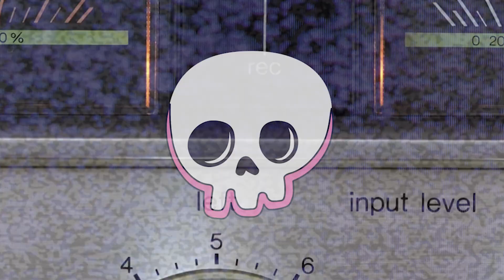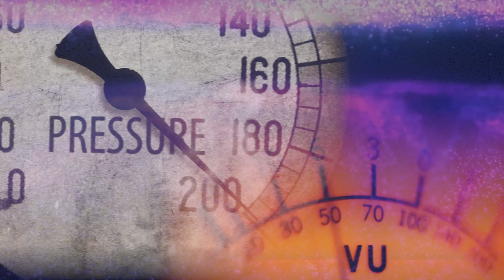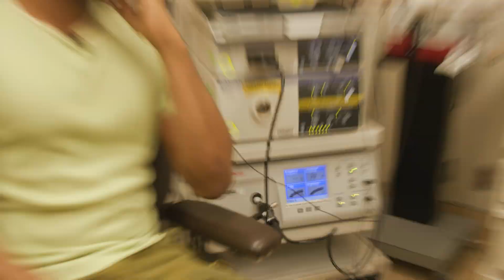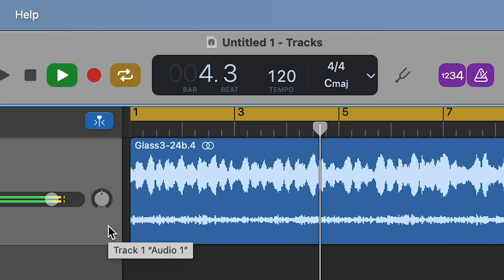Can my perfect pitch shatter a wine glass??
Since Lucas and Matt both have a background in music, they decide to explore the theme of ‘sound’ deeper by learning about the complexity of sound waves, frequency and decibel levels. Lucas challenges Matt to learn how to shatter a wine glass using the sound of their voice.

They learn that by matching the natural frequency of the wine glass and by singing at a high decibel level, the human voice can actually break glass in real time. By researching sound waves, they learn how sound moves depending on the size, pressure, and vibration of the wave.

Lucas takes Matt to an otolaryngologist, AKA an ‘ENT’, who scopes their vocal cords with a camera and shows them how the voice makes sound. We learn about glottal fry, how the voice speaks, sings, coughs, and the range of frequency humans have. They talk to another specialist and get coaching on how to sing at a high decibel level for a long period of time.

Matt includes the Know Brainers in the experiment and Maryanne, Laura, Lucas and Matt all work on matching the frequency of various wine glasses in their studio. After hours of screaming, they get frustrated that they aren’t able to break the wine glass.

After everyone calls it quits, Lucas decides to continue with the experiment to prove that the glass can be broken after all. He locks himself in their studio and sings for hours making one final attempt to match the exact frequency of the glass. It occurs to him that the best way to match the frequency of the wine glass is to use the glass against itself. He records the wine glass and puts his recording on a loop on his computer. He sets up two speakers, plays the recording and puts his speakers at the maximum decibel level. Quickly, the glass shatters and Lucas finally succeeds at the mission.

The Know Brainers reflect on how sound is travelling through us 24 hours a day, 7 days a week. They are reminded that sound is all around us even though we take music, conversation and the beauty of sound for granted every day.

CHAPTERS
0:00 – 1:34 –  what is sound?
1:35 – 2:51 - the science of sound
2:52 –5:20 - the inside of matt
5:21 – 5:44 - the human instrument!
5:45 –6:18  - producing volume
6:19 – 7:39 - experiment gone WRONG
7:40 – 9:17 – experiment gone RIGHT
9:18 – 10:26 – make sound